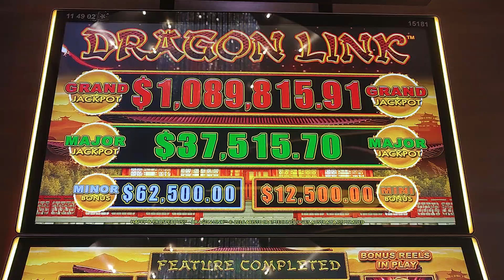$500 BET BIGGEST WIN ON YOUTUBE DRAGON LINK HOLLYWOOD HARD ROCK - $25 Denom STUPID CAMERA! MASSIVE!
Stupid camera malfunctioned and didn''t record the bonus. We are so disappointed, really wanted to show you guys this win. The bonus retriggered a couple times and the free spins were huge!